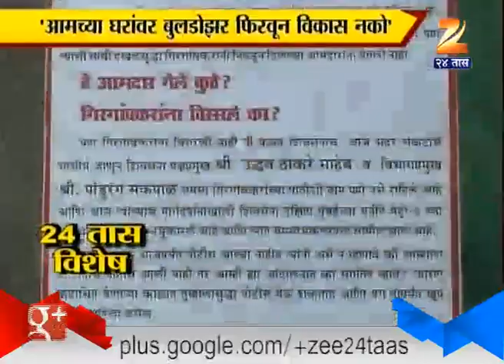Mumbai : Girgaum Chal Resident Why Should We Leave Our Chawls